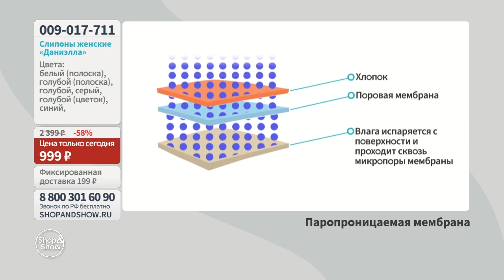Слипоны женские «Даниэлла». Shop & Show (обувь)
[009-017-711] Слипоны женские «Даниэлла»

Давайте дружить ;)